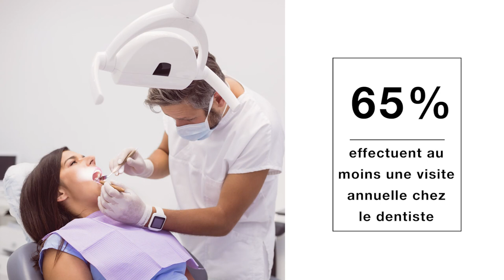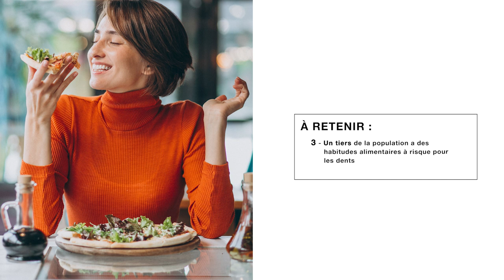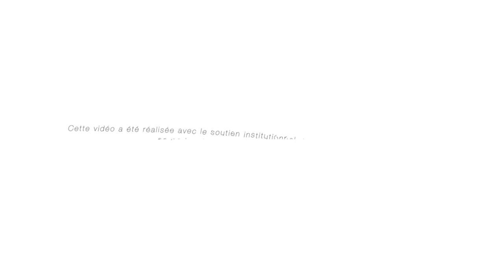🔍 Ce que nos patients nous révèlent #03 : les habitudes secrètes de vos patients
📆 Combien de fois par jour vos patients se brossent-t-ils les dents ?
🪥 Combien utilisent des brosses à dents souples ?
🍽 Sont-ils beaucoup à grignoter entre les repas ?

Le Dr Franck Decup 👨🏻‍⚕️ répond à toutes vos questions dans ce troisième épisode de la série "Ce que nos patients nous révèlent" !

🎥 Cette vidéo a été réalisée avec le soutien institutionnel de U.labs (Fluocaril cosmétique), partenaire de l’étude clinique RESTO-DATA.

🔍 What our patients reveal #03: your patients' secret habits.

📆 How many times a day do your patients brush their teeth?
🪥 How many use soft toothbrushes?
🍽 Do they snack a lot between meals?

Dr Franck Decup 👨🏻‍⚕️ answers all your questions in this third episode of the “What our patients reveal” series!

🎥 This video was produced with the institutional support of U.labs (Fluocaril cosmetics), partner of the RESTO-DATA clinical study.